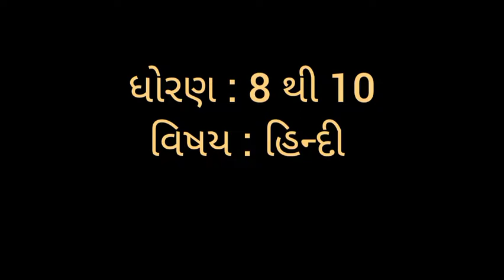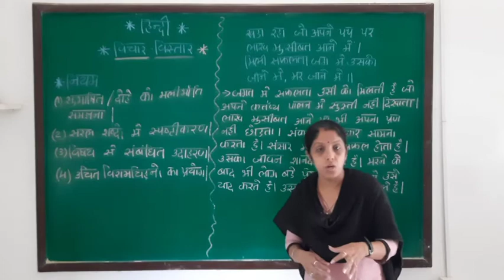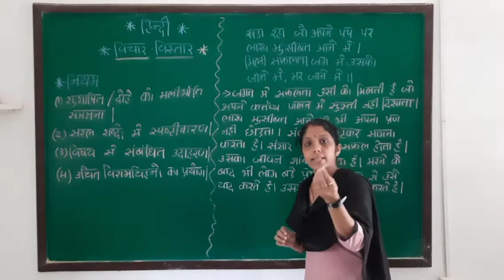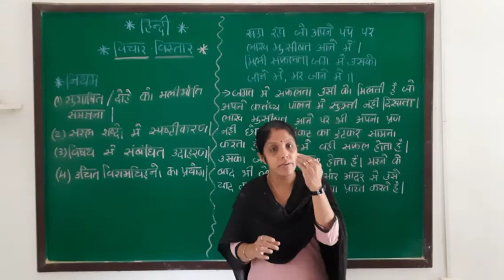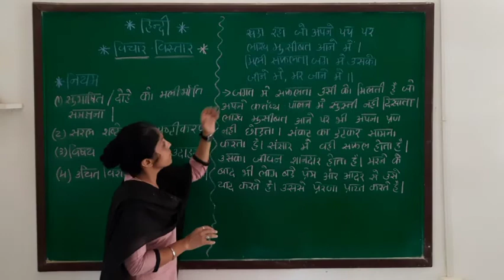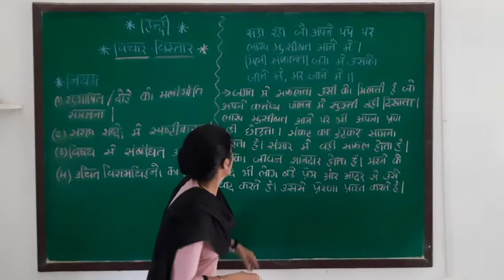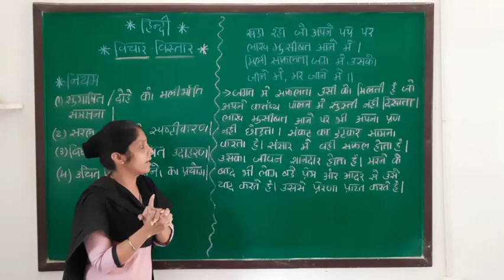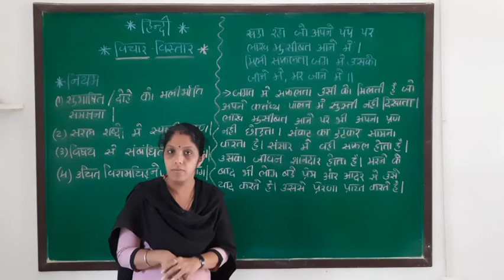std : 8 to 10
હિન્દી
વ્યાકરણ